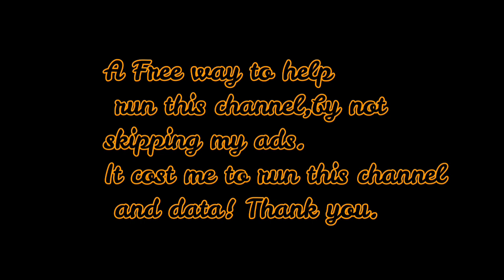7 Ways to Impress Your Filipinas Family for a first Meeting!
7 WAYS TO IMPRESS YOUR FILIPINAS FAMILY FOR A FIRST MEETING!
In this video, I discuss 7 ways to impress your filipina when meeting family for the first time.

#1 Dating site here in The Philippines to meet good quality girls.  Many girls I know use this site themselves. I Recommend Christian Filipina, meet your match today.

Hello everybody, Welcome to my You tube Channel!

I have been motivated to create my own Channel for some reason, I want to share my  experiences in life, some knowledge and skills. To support my studies and help my Family. At this point, let me introduce myself my name is Ging I am travel Vlogger from Negros Oriental, I live in the Philippines. My Channel is all about my life in the Province, adventures and exploring new places, secluded waterfalls and other great spot, Dating tips, baking and much more.
My ultimate dream is travelling around the world where I can share to you my experiences on my adventures and travelogues.
life is too short to be unhappy, so live life and enjoy!